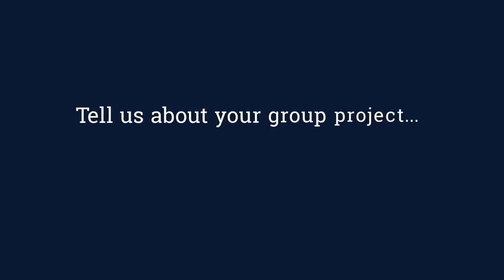Cranfield Student Journey: Ronit